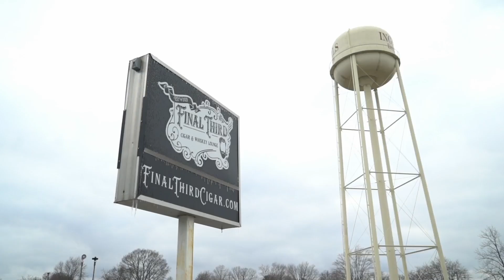Episode 39 What did Chris and Will learn from Jackie Zykan? With the Le Careme & Elijah Craig A123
This week, we're catching up with Chris and Will after their recent trip to the ABV barrel shop in Arnold Missouri. What did they learn from Jackie? We're also checking out the newest Elijah Craig Barrel Proof Batch A123, all while smoking the classic Le Careme from Crowned Heads.